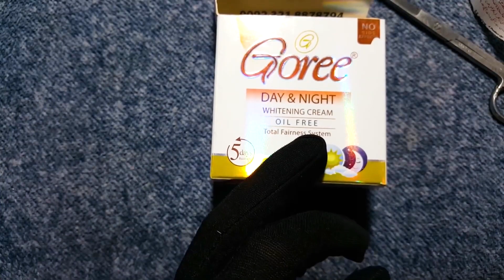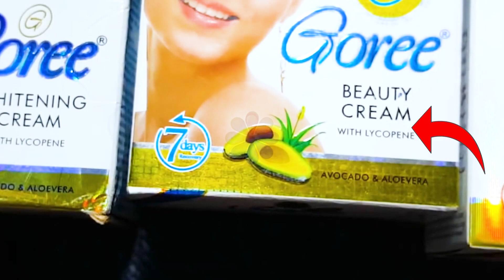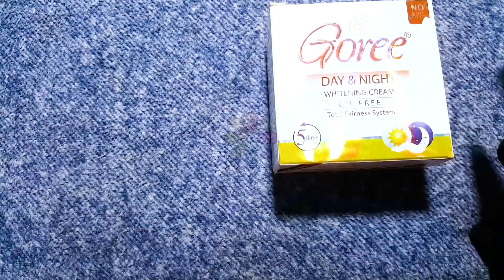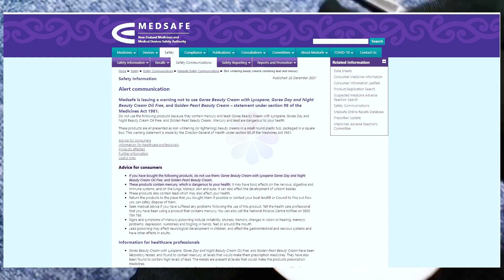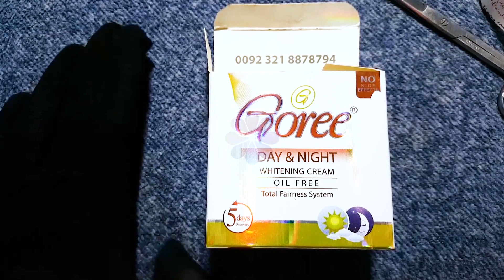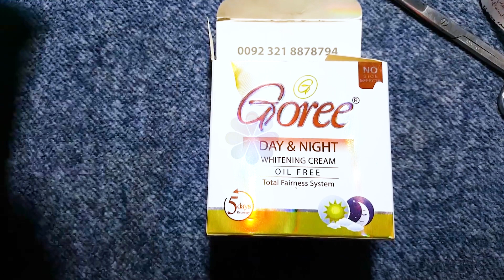GOREE WHITENING CREAM | REVIEW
in this video we review on goree beauty cream..

soo you will see how original cream look and what is the price of this cream in pakistan.. goree beauty cream is fairness cream for face is there any side effects of this cream we discuss all major points in this video..
Complete review in 5 steps.
Unboxing, Benefits, Price, Uses & Side Effects.

About : Beauty Cosmetics is a YouTube Channel, where you will find beauty tips in urdu & hindi, New Video is Posted Everyday :)